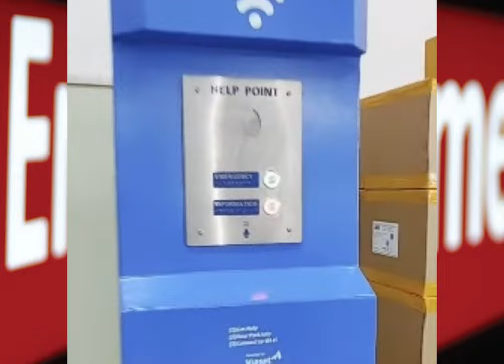Видеодайджест компании АйПиМатика. Выпуск №7. Линейки оборудования J&R.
Китайская компания J&R специализируется на производстве промышленных и общественных средозащищенных телефонов уже более 10 лет. Накопленный опыт успешно применяется при производстве качественной продукции для различных сценариев использования, в том числе, во взрывоопасных средах. Сферы применения телефонов J&R очень разнообразны и включают в себя промышленные, фармацевтические, транспортные, торговые предприятия, а также такие специфические кейсы, как места отбывания наказаний и пр.

Компания владеет собственными производственными мощностями, которые обеспечивают продукцией клиентов в более чем 50 странах мира. Компания J&R — надежный и гибкий поставщик, готовый модифицировать любое свое изделие в соответствии с теми или иными требованиями заказчика.

J&R производит 4 вида телефонов: аналоговые, SIP-телефоны, GSM-телефоны и телефоны, работающие в сетях 3G. Вся продукция J&R сертифицирована в соответствии с международными стандартами, а также имеет все необходимые документы и сертификаты для продаж на территории Евразийского экономического союза.